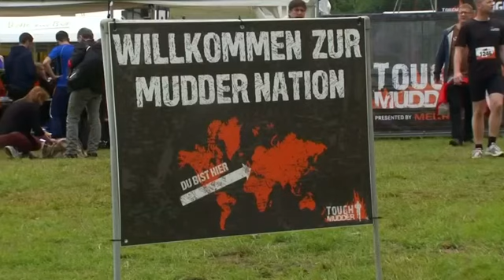Thousands participate in a muddy challenge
Thousands of people in Germany participated in the Tough Mudders race. It included running and swimming through mud and also facing muddy obstacles. Racers had to overcome more than 20 obstacles as they plowed through the 18 kilometres or five-mile course.